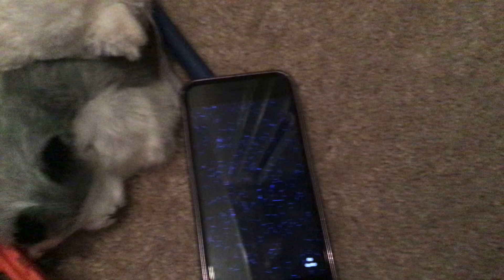Triple A vid get it to 1k subscribers and likes and hit the bell